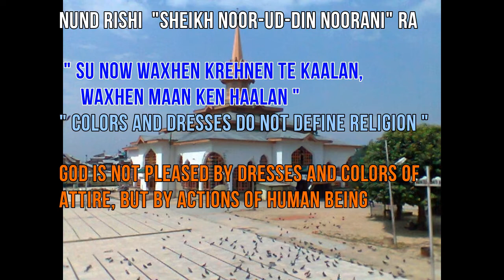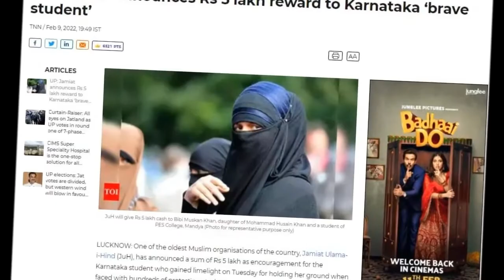Hijab row Muskan Khan - Karnataka - students suffer all over state